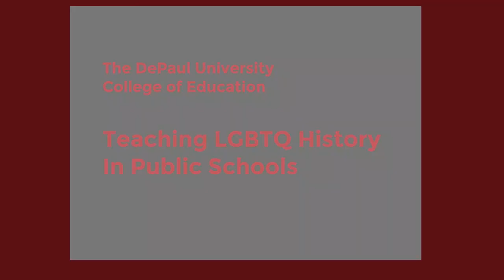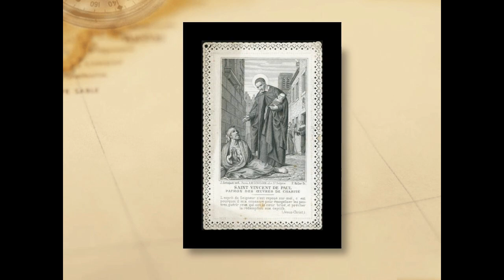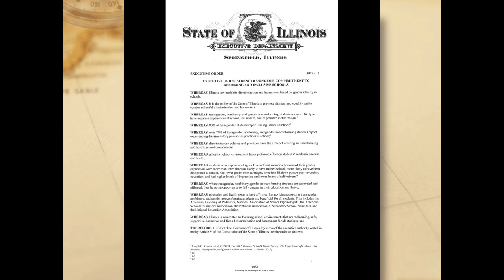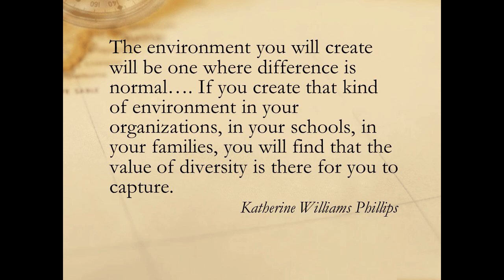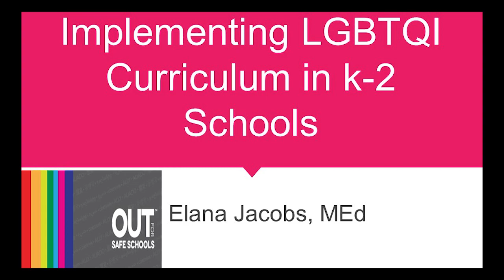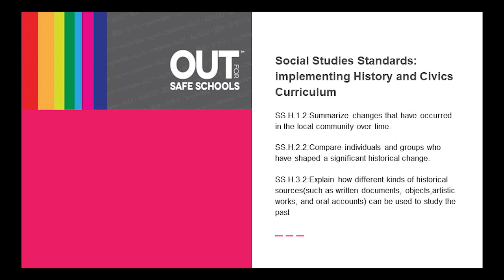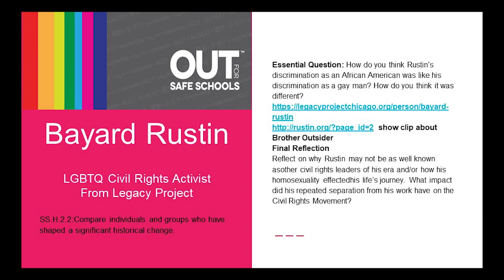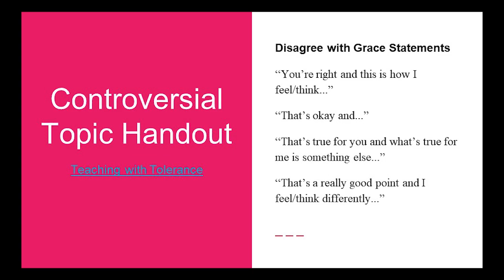Teaching LGBTQ History In Public Schools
Discussion on the 2019 Illinois Inclusive Curriculum Act which requires all publicly funded Illinois schools to study the roles and contributions of lesbian, gay, transgender and queer people in the history of Illinois and the United States. This program was recorded by Chicago Access Network Television (CAN TV).